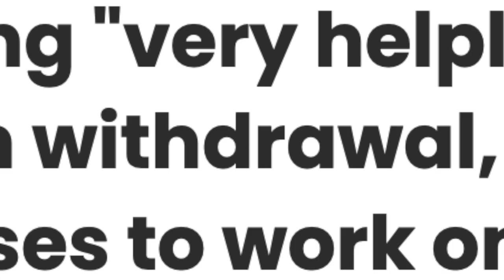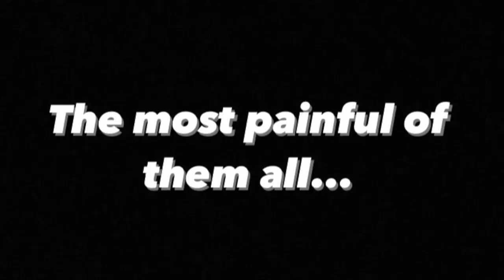Did Netflix curse the Australian Open 2023?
honestly the fact only felix has made it to the second week is. astonishing

pour one out for my boy thanasi who lost after nearly 6 hours on court btw